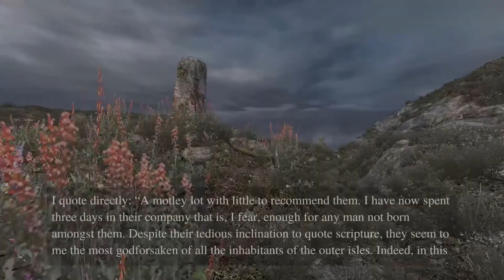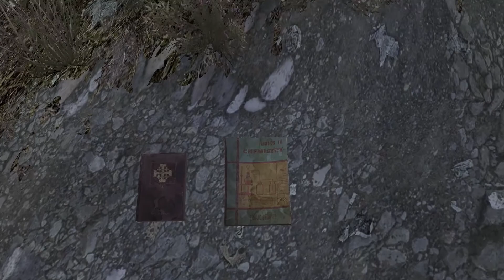Dear Esther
In an effort to at least try to experience the many untouched games in my gaming library, I'm putting out these videos to see if I've got gold in my library without even knowing it!

Dear Esther is the quintessential "walking simulator". Abandoning traditional gameplay for a pure story-driven experience, Dear Esther fuses its beautiful environments with a breathtaking soundtrack to tell a powerful story of love, loss, guilt and redemption.